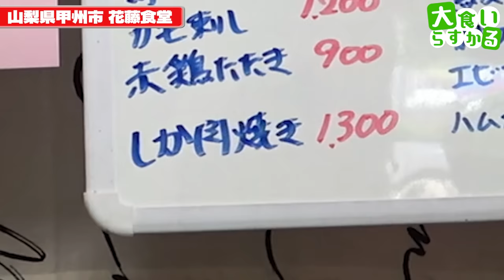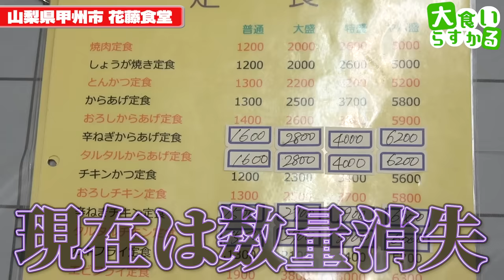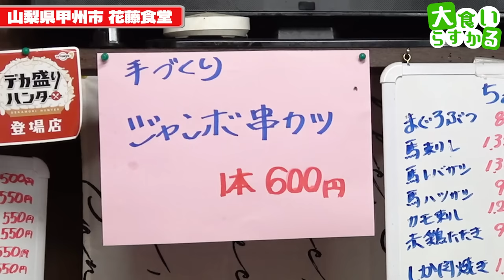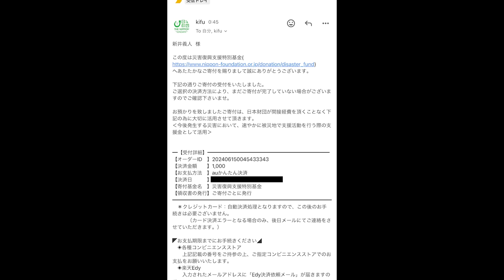特盛より上のヤバ盛り!?数々のフードファイターが撃沈する規格外デカ盛りな定食屋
花藤食堂
山梨県甲州市塩山上粟生野1101

本日はガデュさんと一緒に山梨といえばのデカ盛り店花藤食堂さんへ
メニュー表が一新されたんですけど…なんか盛り進化してません？

何食べても美味しいから色々と食べたいのですが制覇するのは何年かかるのかw